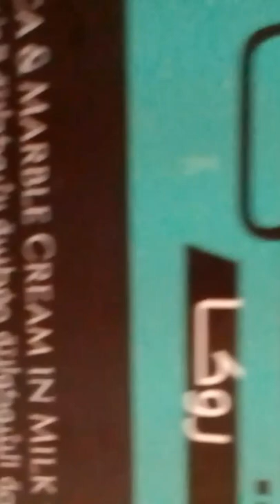Leyla Rocca Chocolate#yummy#buddyldr#lovewins#Buddy 10 Vlog#shorts